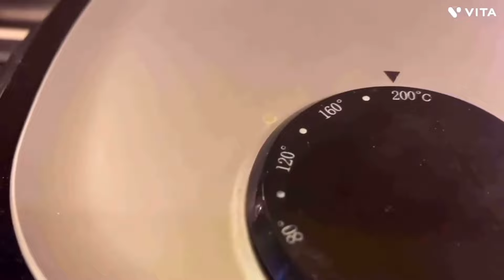3 рецепта вкусных куриных крылышек